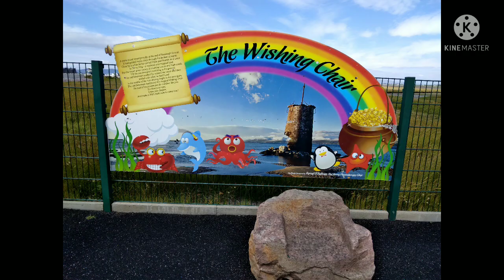Sunday best☀️best Escaped 🏖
Another beautiful day here in Rossbeigh beach. Join us,sit back,eat and soak  up the sun.
# Feels so good to be close to nature's heart.
Rossbeigh Beach is a long spit of sand,beach and dunes,about 40km from Killarney
ideally located on the Ring of Kerry Ireland.